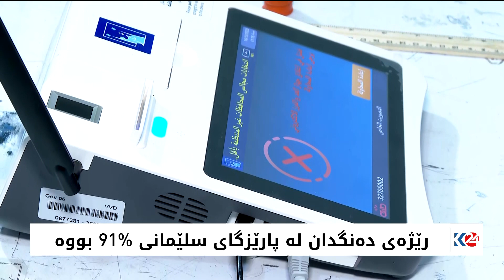رێژەی دەنگدان لە پارێزگای سلێمانی ٪91 بووە